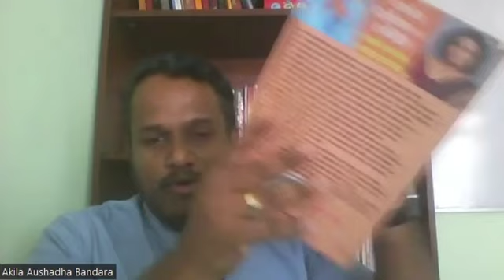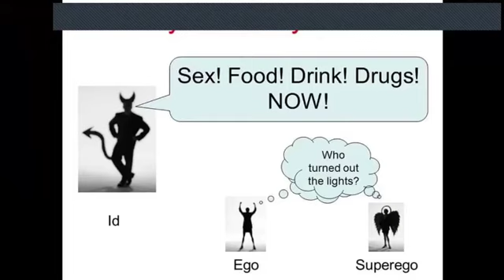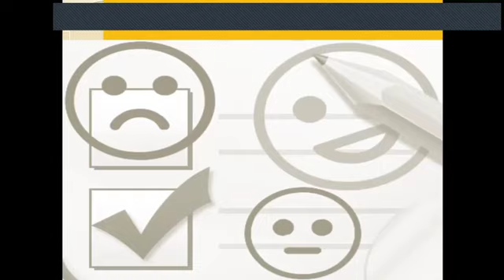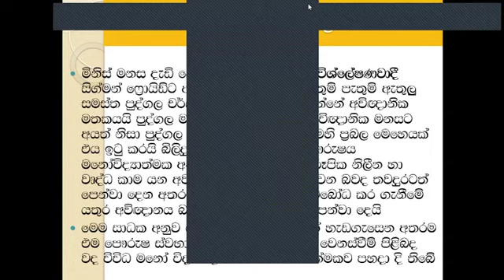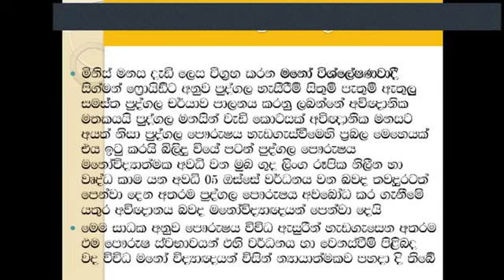Diploma In Counseling Week 12 Personality -2 - 2024 07 13